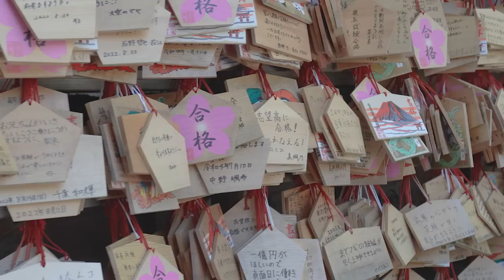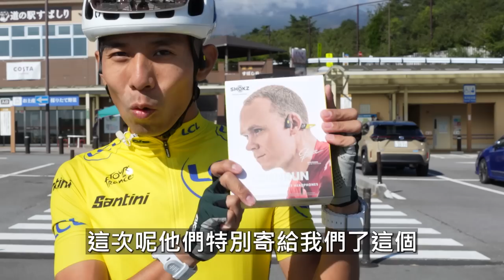挑戰日本最高峰！東進富士山，直上"須走口五合目" | 騎行緩和坡度叫8%！富士山須走口五合目に攻め込み！台湾人が自転車で挑戦！【哲睿Jerry】Go Nippon!!EP2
◎Open Ear開放式聆聽，享受音樂、接聽來電能安心留意環境變化
◎IP67級別防水防塵認證，方便應對雨水、汗水之外
◎首次採用夜光後掛設計，即使身處黑夜也能散發耀眼光芒
◎耳機重量分佈優化，佩戴更舒適穩固
◎支援快速充電10分鐘聆聽90分鐘

器材：
Sony A74
Sony A7S2
DJI Mini 3 PRO
GOPRO HERO10